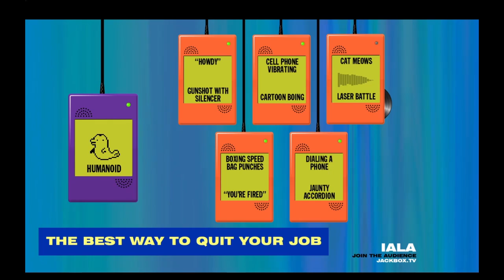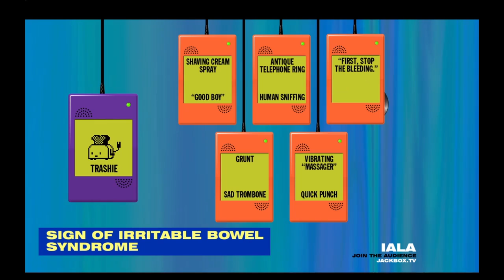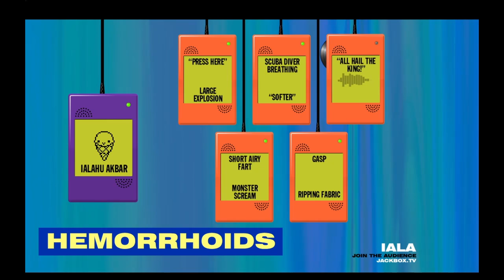Ear Wax - Granny Farts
Granny take your pills!!